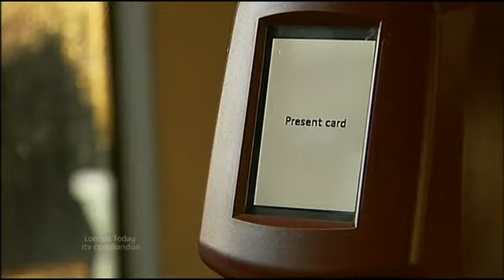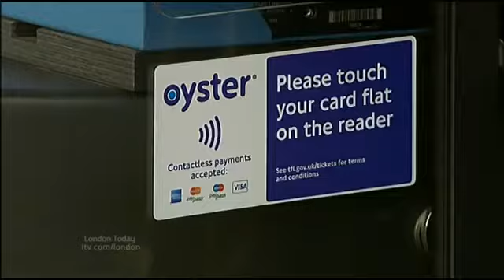ITV London Today - 1:55pm Weekend Bulletin - 13th December 2012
TX 13/12/12 13:54